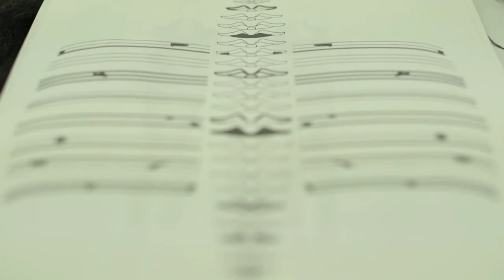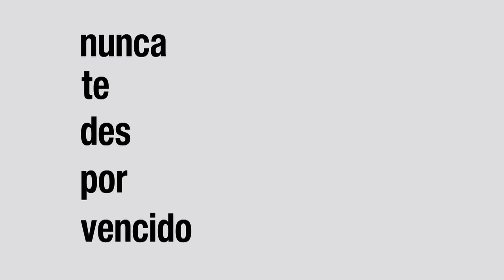el vitaminwstyle de CENTRO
sergio pastor e ismael alcalina, diseñadores de la conocida marca española SPASTOR, son los nuevos directores de la licenciatura en moda y diseño de la prestigiada universidad CENTRO. ambos decidieron hacer una cuidadosa selección de los mejores proyectos de titulación y trabajar con ellos para pulirlos y asesorar a sus alumnos de forma personalizada en un "mano a mano". sergio e ismael seleccionaron las propuestas de 4 diseñadoras brillantes: daniela cordero, ivanna heredia, aidee ceballos y martha pandelo, quienes con un excelente cuidado de los materiales, los cortes, las aplicaciones y los accesorios le dieron poder a sus ideas en una colección que muy celebrada por el mundo de la moda en méxico.

video dirigido y producido por UNICO PRODUCCIONES